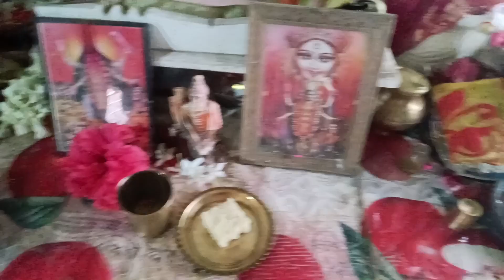কে কিসে আটকায় জানি না,,কিন্তু আমি এইসবে আটকাই 😍💚🌿🌼🍂🌼🌴